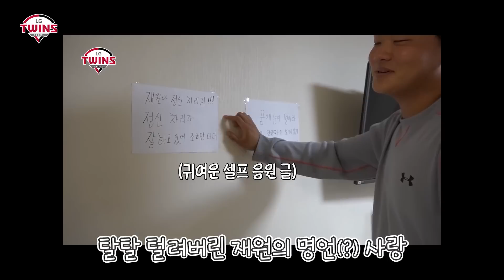송찬의와 이재원이 김현수에게 운동 많이 하라고 조언한 사연은? [LP]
팬들의 고민(?)을 진지하게 상담해주던
송찬의, 이재원이
엘튜브를 거부하게 된 이야기.mp4